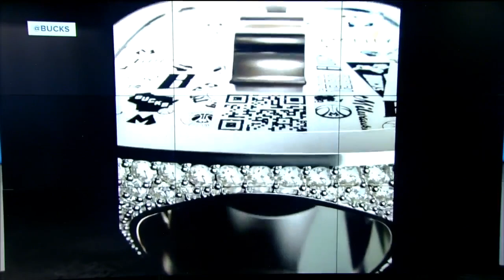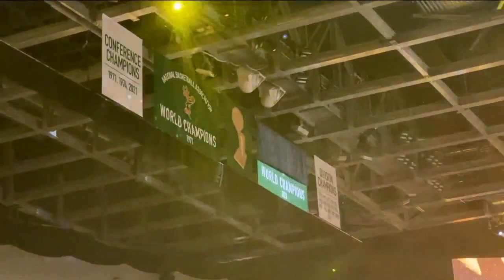Bucks begin title defense with 127-104 victory over Nets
Giannis Antetokounmpo scored 32 points and the Milwaukee Bucks opened the defense of their first title in half a century by beating the Brooklyn Nets 127-104 on Tuesday.